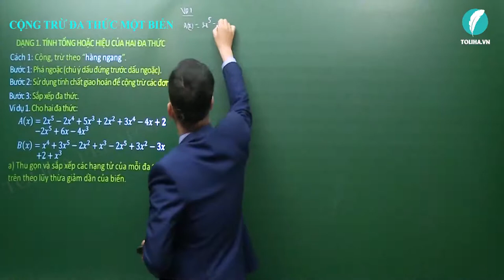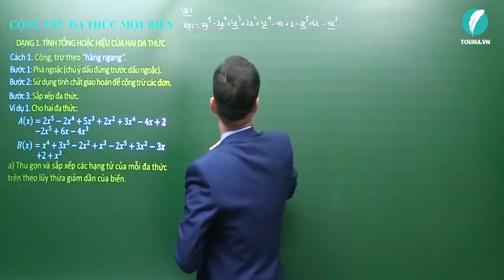Cộng, trừ đa thức một biến - Biểu thức đại số - Toán 7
Ví dụ 1. Cho hai đa thức:
𝐴(𝑥)=2𝑥^5−2𝑥^4+5𝑥^3+2𝑥^2+3𝑥^4−4𝑥+2−2𝑥^5+6𝑥−4𝑥^3
𝐵(𝑥)=𝑥^4+3𝑥^5−2𝑥^2+𝑥^3−2𝑥^5+3𝑥^2−3𝑥+2+𝑥^3
a) Thu gọn và sắp xếp các hạng tử của mỗi đa thức trên theo lũy thừa giảm dần của biến.
b) Tính 𝐴(𝑥)+𝐵(𝑥);𝐴(𝑥)−𝐵(𝑥);𝐵(𝑥)−𝐴(𝑥).
Học online bài
CỘNG, TRỪ ĐA THỨC MỘT BIẾN